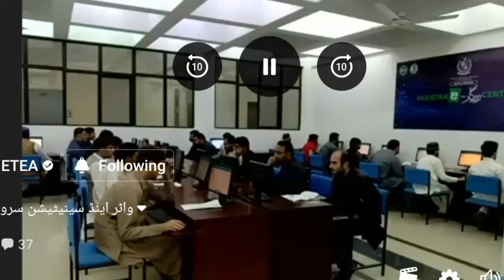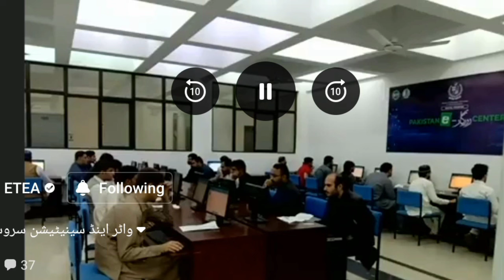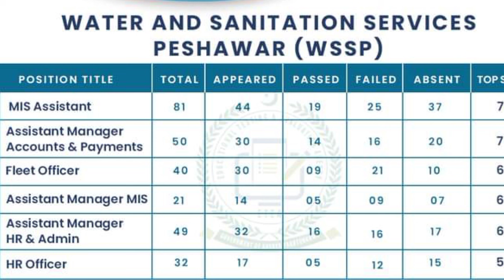upcoming Etea PST,CT,SST Test will be online or not latest update